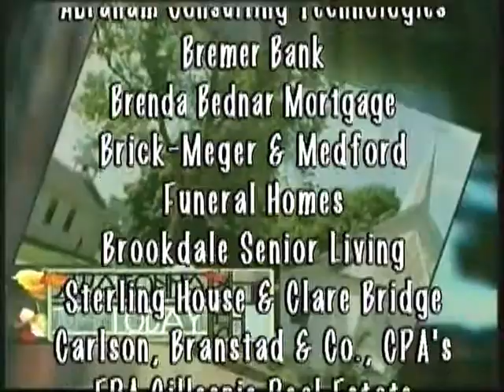Owatonna Today Show 07 11 2014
Host Betty Johnspn talks with Joshua Archer from Express Employment Professionals; then on location with Producer Leanne Alt to the Owatonna Arts Center to talk with Kellynn Meek Owatonna Today Show is produced by Leanne T. Alt, The third Hand, Inc. Video Productions.s